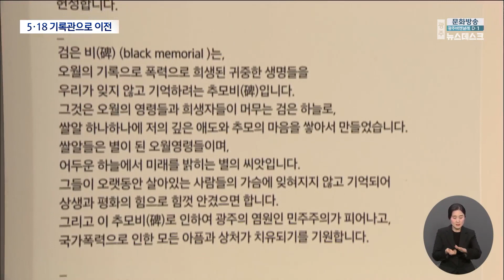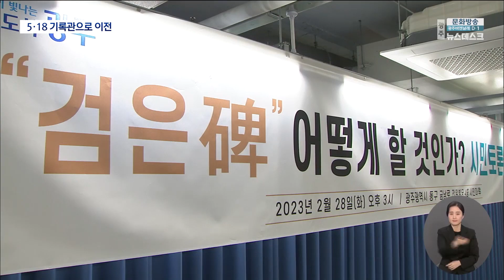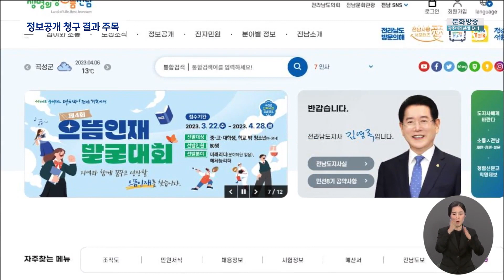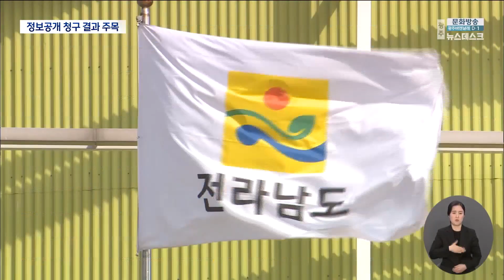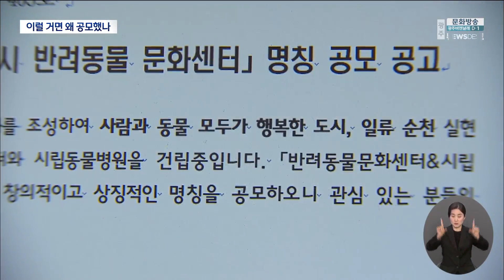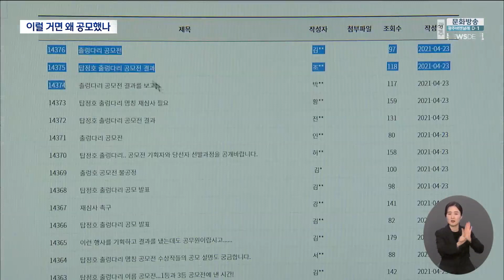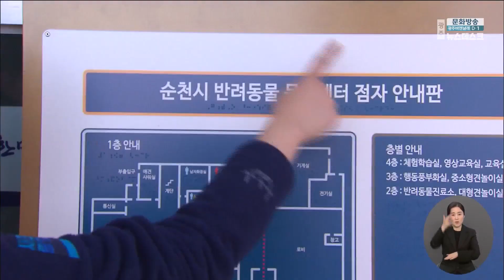[광주MBC 뉴스데스크2023.04.06]거부된 양곡관리법, 울고싶은 농심